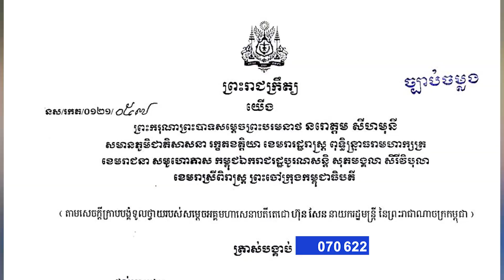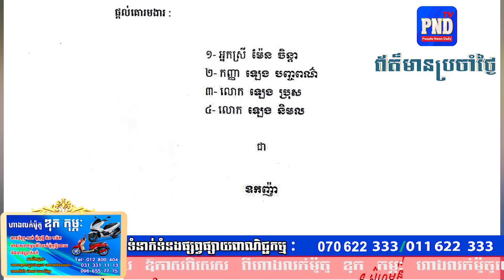ព្រះមហាក្សត្រ ត្រាស់បង្គាប់ផ្តល់គោរមងារដល់ត្រកូល «ឡេង» ៣នាក់បងប្អូនទៀត ជា «ឧកញ៉ា»